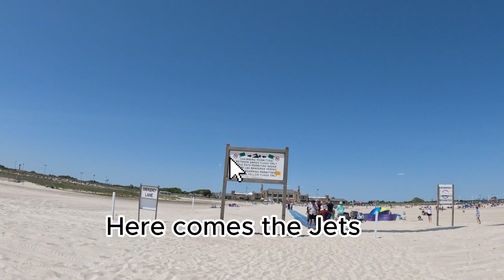[4K] BETHPAGE AIR SHOW JONES BEACH LONG ISLAND NEW YORK CITY USA!!!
Join me as I explore the Bethpage Air show at Jones Beach in Long Island on a beautiful day as they prepare for the main show on Saturday and Sunday. I also got close up view of the Apache and Black Hark Helicopter and share in the excitement of the Fighter jets flying their different formation. NEW YORK CITY USA.